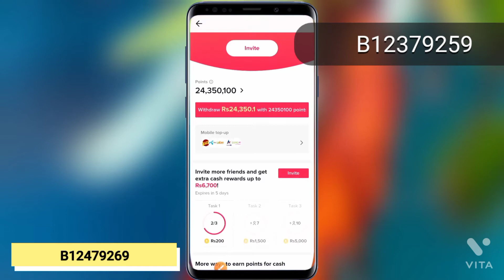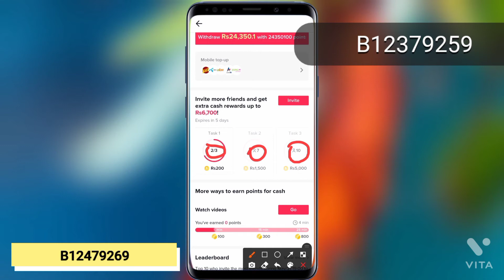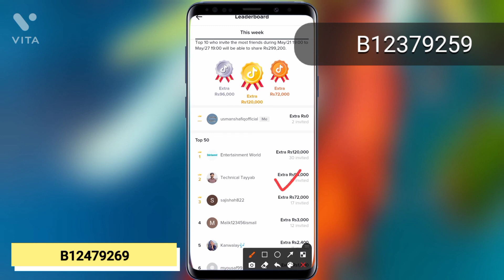How to earn money from tik Tok | How to increase points in tik tok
Today we are going to tell you that you guys can make money while watching videos on Tiktok. An easy way to make money with the Tiktok app while living in Pakistan. How to show Coin option in Tiktok.  How can we withdraw the money earned on Tiktok while living in Pakistan. Can we withdraw the money earned on Tiktok in our Easypaisa, JazzCash, Bank Account in Pakistan.  Has Tiktok really started making money?  You can load all the money earned on Tiktok.
Tiktok Payment proof,

This video covers following topics:
online earning,
online earning app,
earning app,